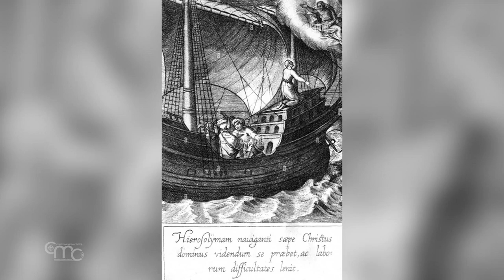أغناطيوس دي لويولا في الأرض المقدسة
الأب ديفيد نيوهاوس اليسوعي
رفقاء يسوع
على فراشه، بينما كان يتعافى من جرح فظيع أصيب به في معركة، كان يقرأ كتبًا عن المسيح والقديسين، بدأ يفكر فيما يمكنه فعله للإقتداء بحياة القديسين والمسيح ... وعلى الفور ربط هذا البحث بالقدس

إنه حاج استثنائي. في 4 أيلول 1523 زار لوبيز دي لويولا القدس لأول مرة. لقد مرت 500 سنة منذ تلك "الرحلة المقدسة" التي بدأت وانتهت بالمدينة المقدسة.